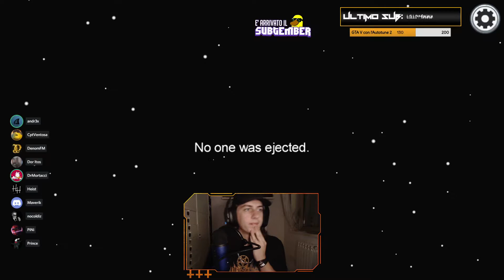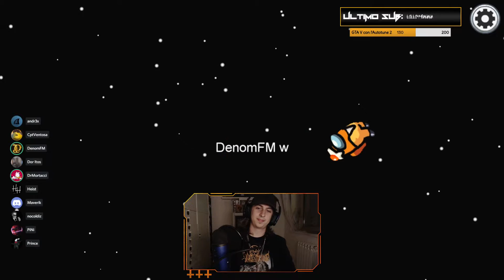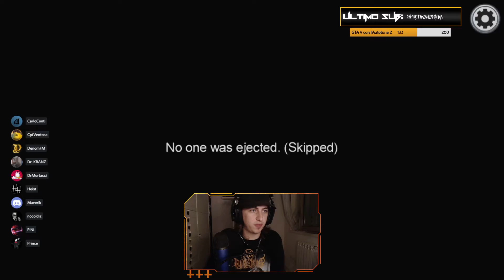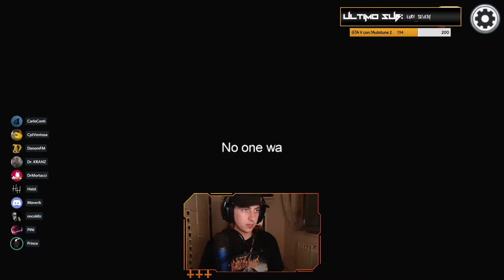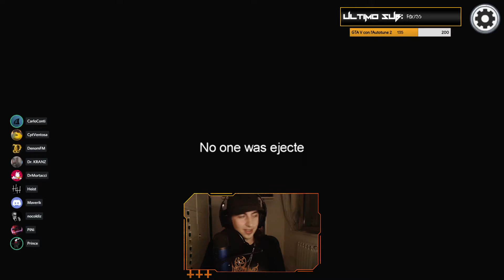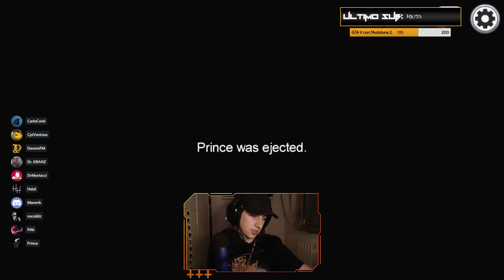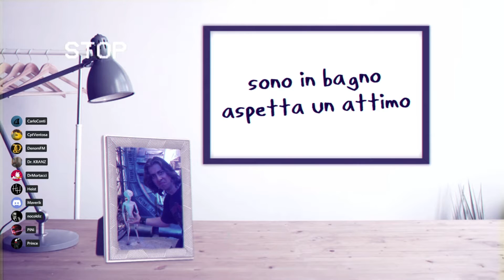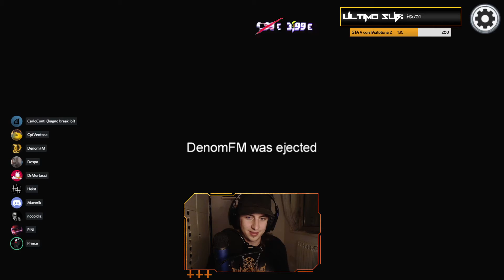AMONG US insieme a Nocoldiz, Kollavinilika, PiniDigitali e altra djente.